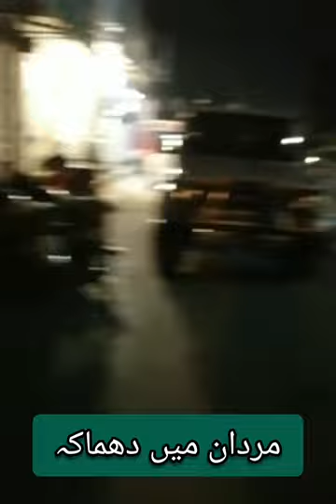Mardan my dhamaka